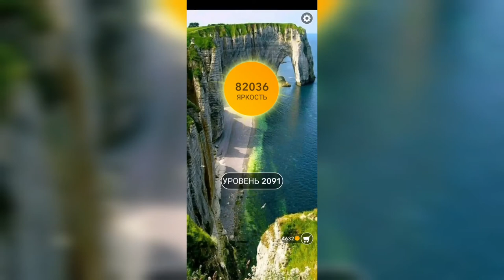Word / Слово Крест: Поиск русского кроссворда / Уровень 2091